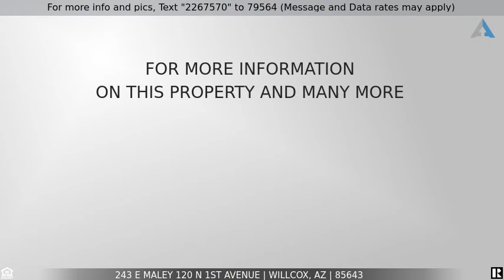Priced at $75,000 - 243 E Maley 120 N 1St Avenue, Willcox, AZ 85643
Home for Sale in Willcox

1925 Home.  Original Hardwood floors, High Ceilings and original front Windows, Large Front Patio, 2 bedroom, 1 bath house with a detached 2 car garage -  1226 SQ Feet with AC and Heat.  Property needs work and resides in the Willcox Historical District.This property includes 3 mailing addresses and combined- is an entire city corner. 243 E Maley St, 263 E Maley St and 120 N 1st Ave.  There is a 1995 Cavco Trailer 16' x 65' on the property as an additional rental. 3 Bedroom, 2 bath, 1040 Sq Feet.  2 old Wells that are not currently in operation and Buyer will be responsible for capping off. The separate Corner Lot that is included is 263 E Maley St where there was once the Old Tobacco House - the foundation still remains.Property is Sold As Is.